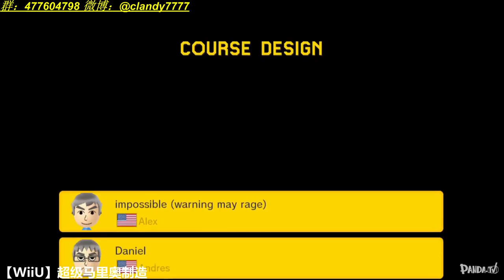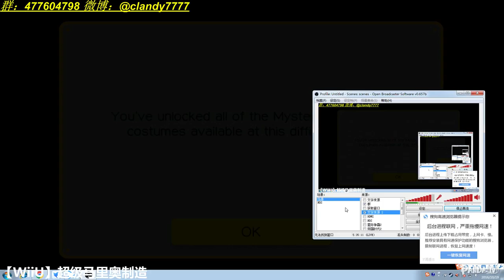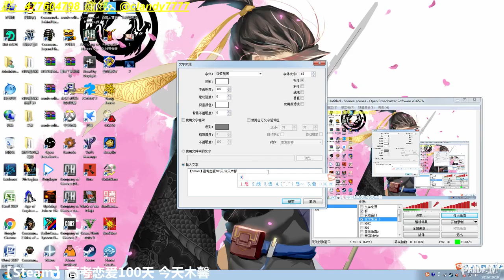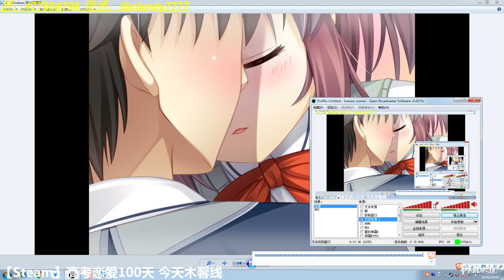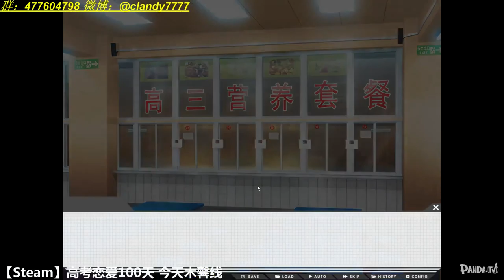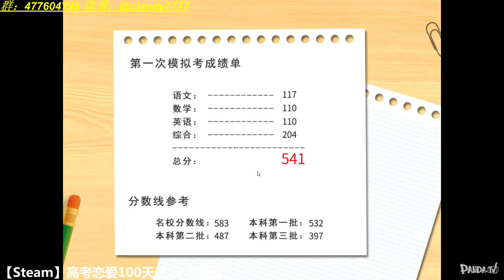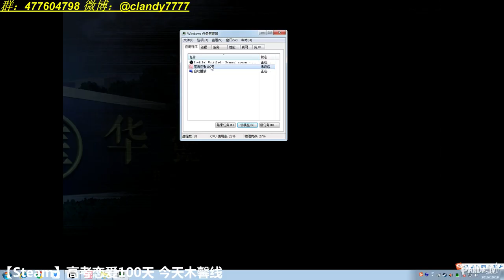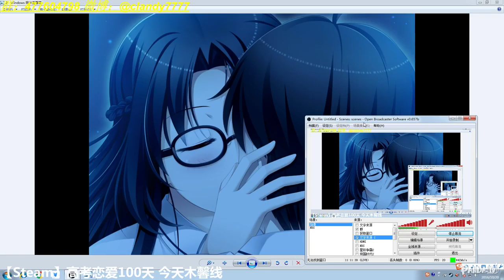mario and love 100 day by clandy7777 Oct 19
mario and love 100 day